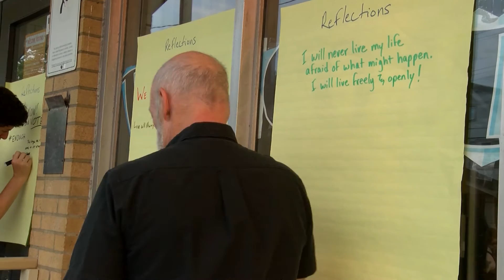School holds teen-focused vigil to honor Orlando shooting victims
The shooting tragedy at a gay nightclub in Orlando that left 49 dead and 53 wounded impacted people around the world, including many in the Cleveland community. At Facing History New Tech, a high school founded on tolerance and acceptance, students and staff came together to hold a teen-focused candlelight vigil to remember the victims of the worst mass shooting in American history. The evening included special speakers from LGBTQ organizations, student poetry, and a place to write reflections, hoping to give youth a voice, so they don’t have to live in fear.